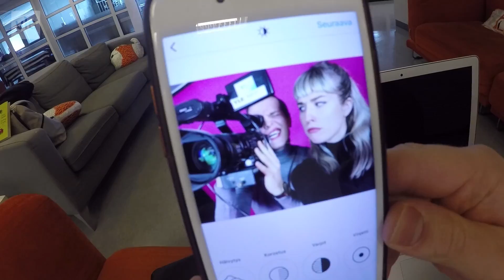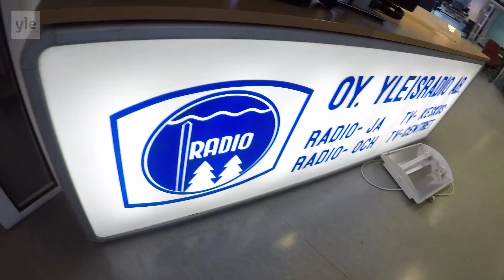Bäkkäri klippi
Valtteri ja Thelma ovat erottamaton tiimi! Uuden Päivän kuvioiden lisäksi he ovat mm. näytelleet samoissa kesäteattereissa ja juontaneet yhteistä radio-ohjelmaa YleX:llä jo vuodesta 2016. Nyt päästäänkin kurkkaamaan, mitä tämän kaksikon perinteinen päivä radiossa pitää sisällään! Thelma jakaa myös vinkin Valtteri-ikävän taltuttamiseen.